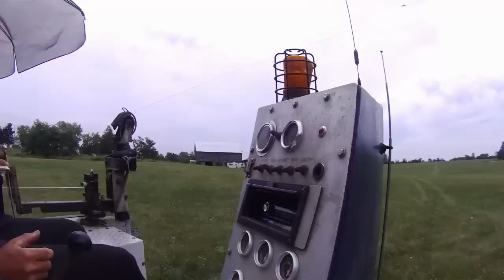GRAZI...IN THE SKY.............:-)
:-)...:-))...:-)))..UN ORGASMO CONTINUO IN VOLO :-)...:-))...:-)))
:-)...:-))...:-))).. CONTINUOUS FLYING ORGASM :-)...:-))...:-)))